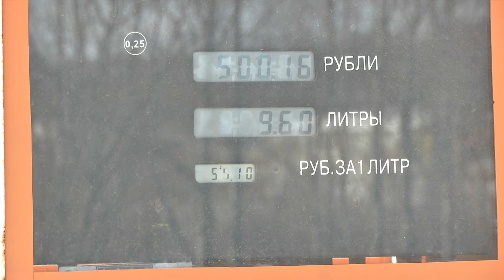Цена на топливо в сложившейся ситуации должна быть снижена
Так считает руководитель регионального отделения партии «Справедливая Россия» в Магаданской области Игорь Новиков